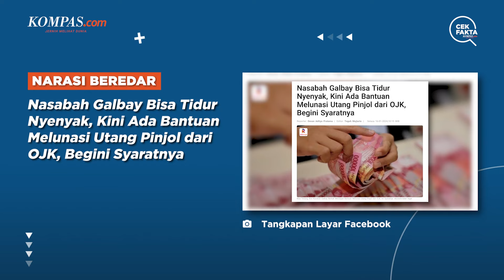Benarkah OJK Berikan Bantuan untuk Lunasi Pinjol?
Sebuah artikel menginformasikan soal bantuan dari OJK untuk melunasi pinjaman online atau pinjol.

Penulis: Tim Cek Fakta Kompas.com
Video Editor: Angelica Sekar Ratnaningrum
Produser: Akbar Bhayu Tamtomo